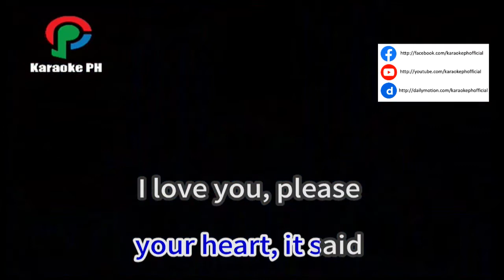Celine Dion I Love You Karaoke PH